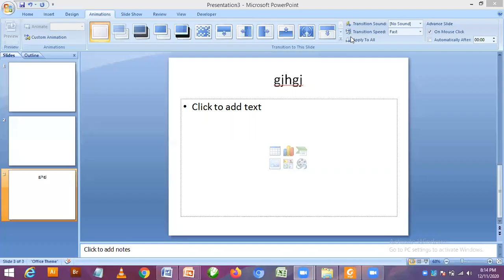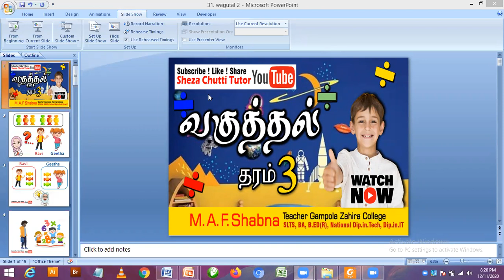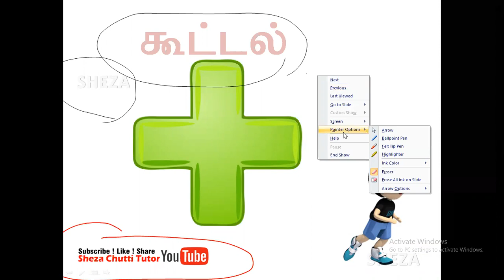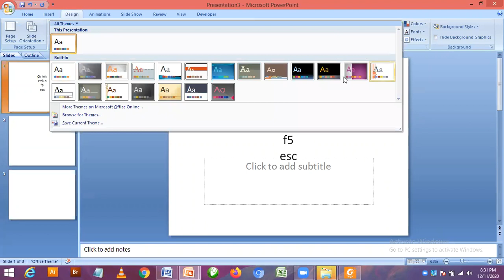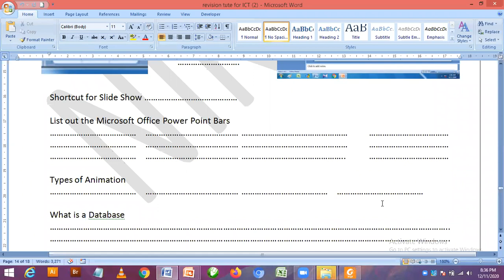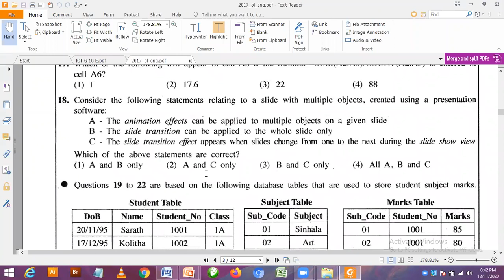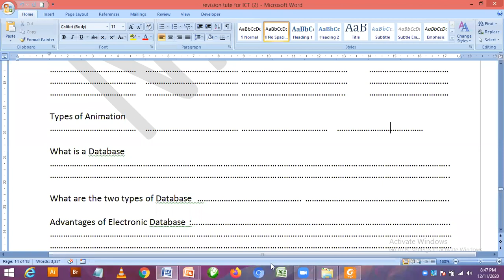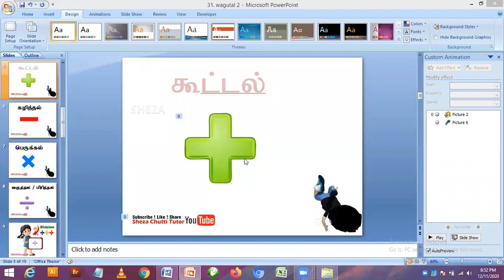Microsoft Power Point (Zoom Recording) for Grade 10/11 Part 1 by Nikab Sir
short intro for G.C.E O/L Examination ICT - Power Point